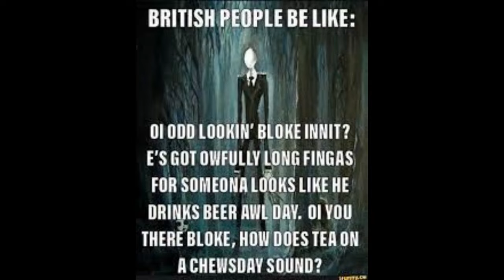Football Fans Are Crazy!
In todays video I'll be reacting to the funniest football fan moments!